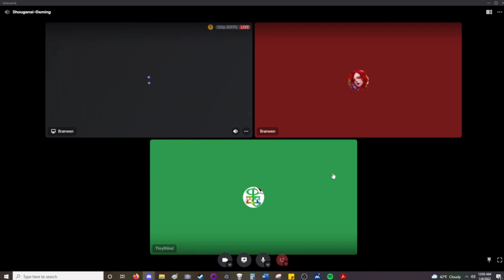Let's Play Together - Gamedec - Part 27 - Stimulated Kill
So, we've done some things a bit better, but by and large we're still suffering a bit here.